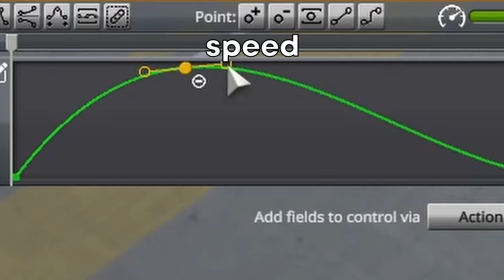Cooking Soup with Kerbals in KSP